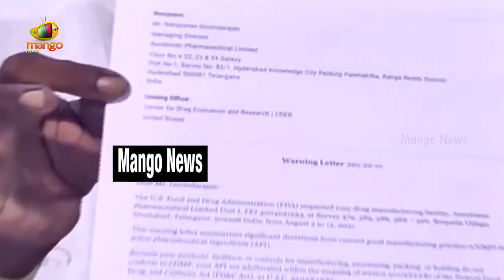TDP Leader Anam Venkata Ramana Reddy Aggressive Speech In Press Meet | Anam Vs Kodali | Mango News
TDP Leader Anam Venkata Ramana Reddy Aggressive Speech In Press Meet.